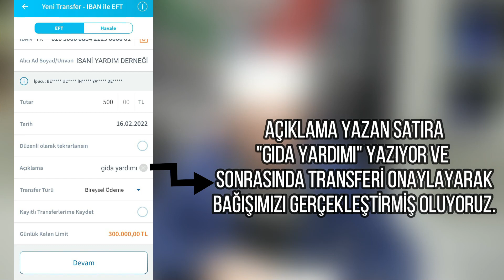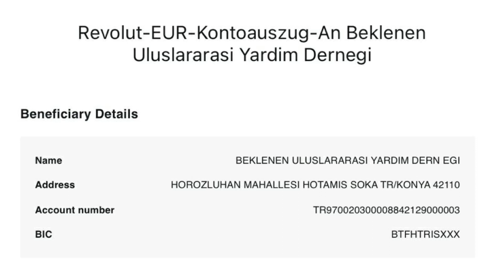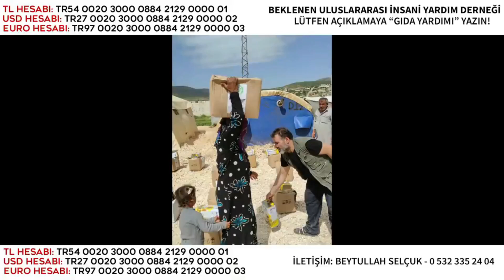BU PARALAR NEREYE GİDİYOR? - HEMDE MART'A KADAR DEVAM EDECEK!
KARDEŞLERİM SELAMÜN ALEYKÜM SURİYE RASULAYN'A GIDA YARDIMI YAPIYORUZ SİZLERDEN DE GEREKEN DESTEĞİ ALLAH RIZASI İÇİN BEKLİYORUZ! 5-10 LİRADA OLSA YARDIM EDELİM LÜTFEN!
ALICI ADI:
BEKLENEN ULUSLARARASI İNSANİ YARDIM DERNEĞİ
HESAP BİLGİLERİ:
TL HESABI: TR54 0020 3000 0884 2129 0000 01
USD HESABI: TR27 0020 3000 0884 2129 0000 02
EURO HESABI: TR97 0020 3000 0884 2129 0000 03
LÜTFEN AÇIKLAMA KISMINA "GIDA YARDIMI" YAZINIZ. YURTDIŞI BIC KODU: BTFH TR IS KODUDUR.
BEYTULLAH SELÇUK İLE İRTİBATA GEÇEBİLİRSİNİZ.